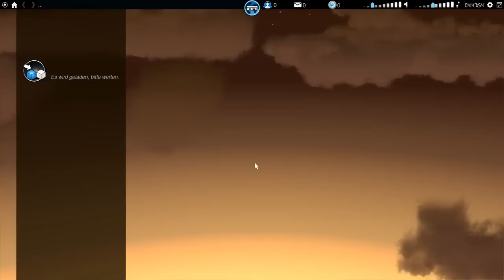Erster Eindruck [German|HD] - ShootMania - Piu Piu Laserkanone!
zu finden...